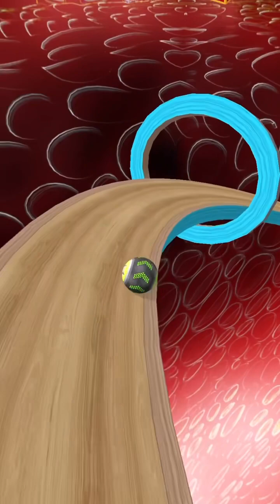Going Balls SpeedRun Gameplay Level 8411